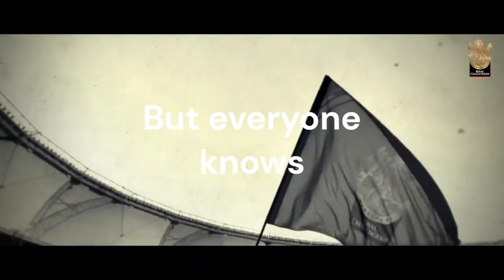The real winners, Do you agree??